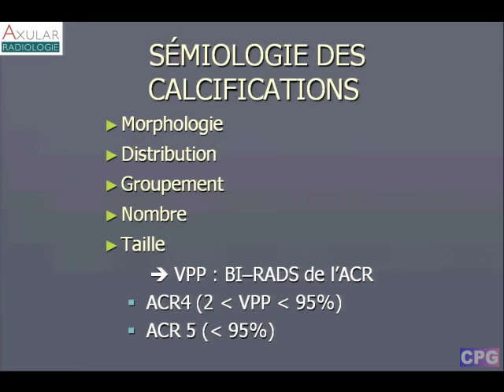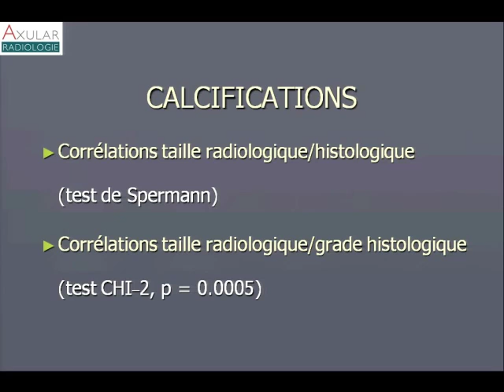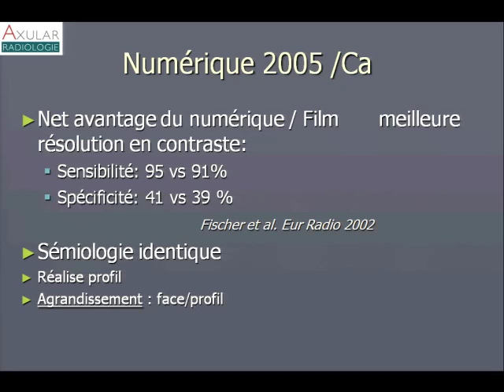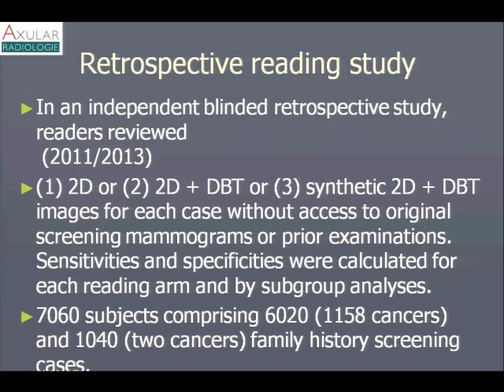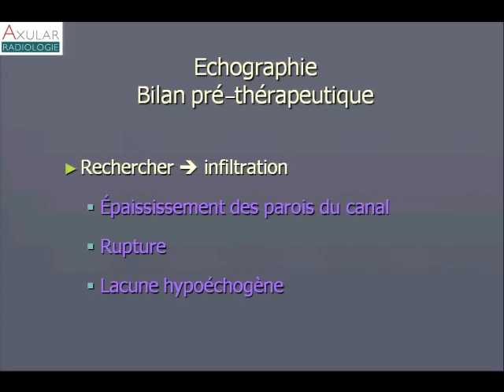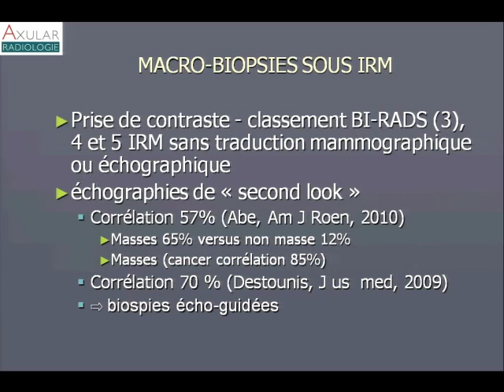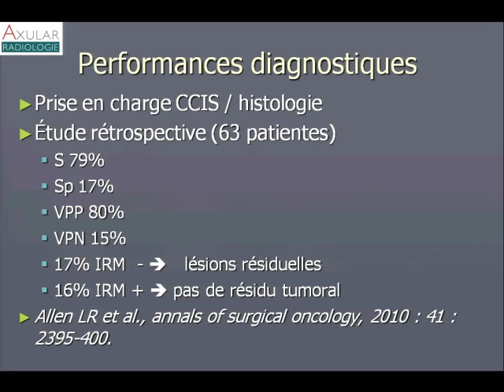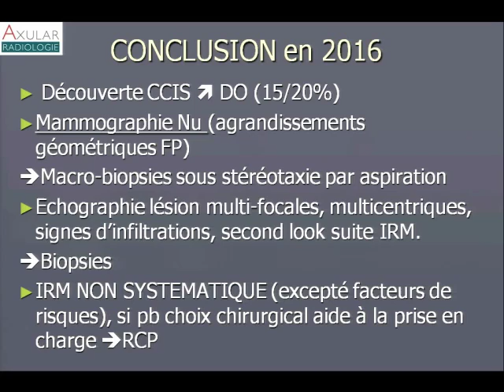Evolution de l’imagerie dans le diagnostic du CCIS. Dr B. Barreau (Bayonne)